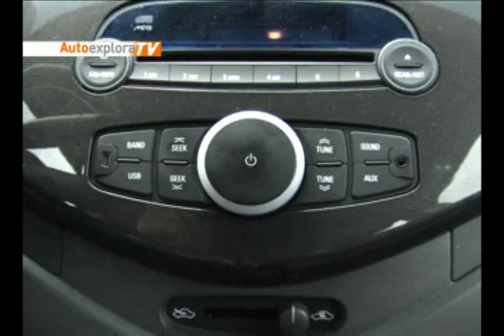Chevrolet Spark / Autoexplora TV / Pruebas de manejo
Pruebas de manejo, comparativos, recomendaciones que se ajustan a tu estilo de vida y la mejor asesoría a la hora de comprar un auto, lo encontrarás en Autoexplora